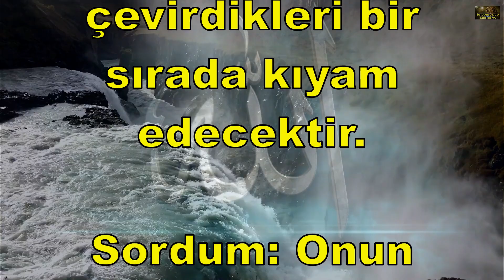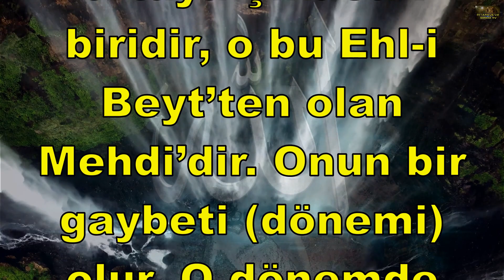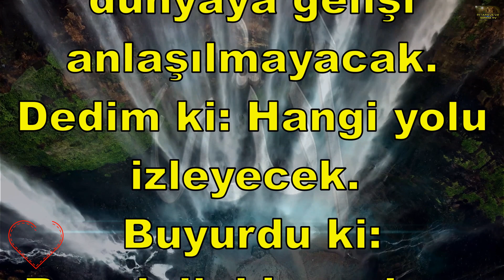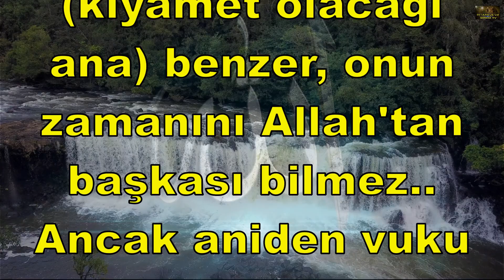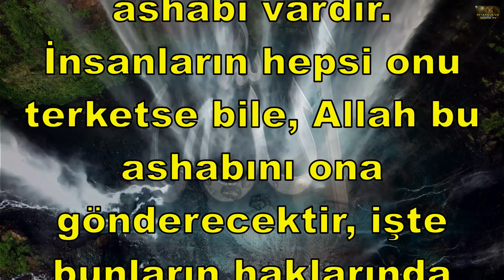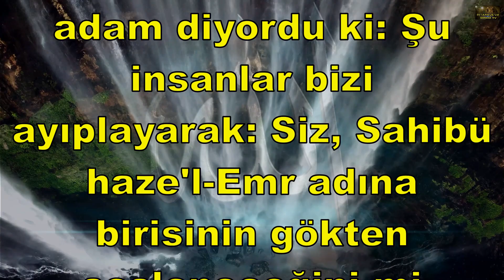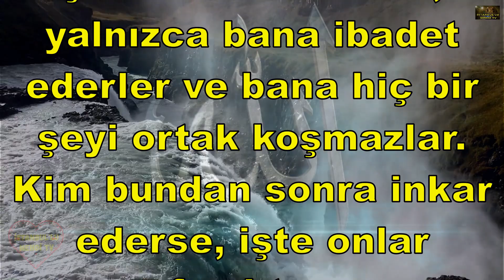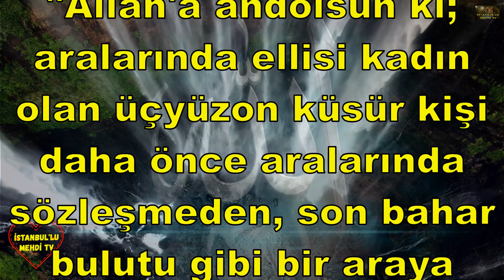HZ.MEHDİ (AS)’IN YAŞAMINI GİZLİ SÜRDÜRMESİ Onun Gaybeti, Tıpkı YUSUF AS)’IN Gaybeti Gibidir. 2023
5."Biz ise istiyorduk ki, o yerde güçsüz düşürülenlere lütufta bulunalım, onları önderler yapalım, onlara (ötekilerin) yerini aldıralım."
(28 Kasas Suresi)

ALLAHU EKBER
ALLAH ALLAH ALLAH
Lâ ilâhe illallah
Lâ ilâhe illallah
Lâ ilâhe illallah
ALLAHU EKBER
istanbullu instagram

BİSMİLLAHİRRAHMANİRRAHİM
66. Allâhümme innâ nes’elüke rahmeten min ındike tehdî bihê rûanê ve tellümü bihê şâ’şenâve tecmeu bihê şemlenê ve teşfiî bihê merîdanê ve tüzekkî bihê ea’mâlenâ ve tülhimünâ bihê rüşdenê
66. Allah’ım biz Senden, öyle bir rahmet diliyoruz ki, onunla korku ve şaşkınlığımızı hayra yönelt, dağınık hâlimizi ve işlerimizi düzene koy,​hastalarımıza şifâ ver, işlerimizi ve vakitlerimizi ha-yırlı ve bereketli kıl ve mükemmelliğe giden yolu bize ilham et.